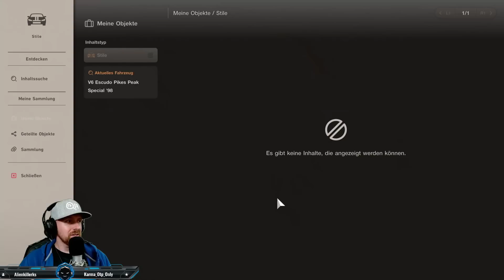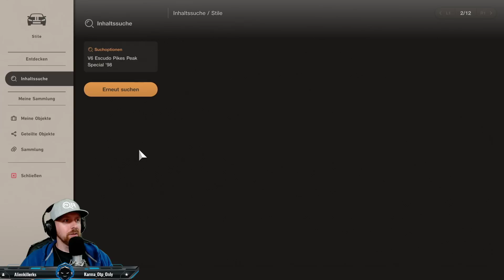Gran Turismo 7 | ESCUDO Tokyo LP600 Killer Setup!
Der SUZUKI V6 Escudo Pikes Peak Special '98, welcher mit dem aktuellen Update 1.17 zu Gran Turismo 7 dazu gekommen ist, gilt mittlerweile als Allzweckwaffe unter den Allradenthusiasten. Ob der wirklich auf allen unseren Lieblingstrecken (LeMans, Sardegna, Tokyo Expressway) für den Money Grind taugt, werden wir in dieser kleinen speziellen Videoreihe herausfinden. Heute schauen wir uns das gute Stück beim WTC600 auf Tokyo Expressway an. Viel Spaß mit dem Video und weiterhin gute Fahrt!